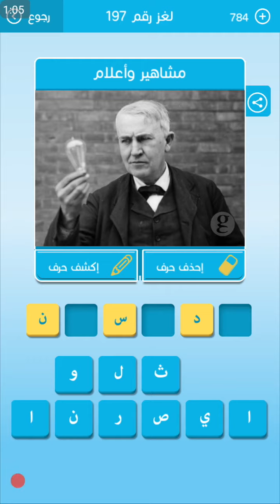لغز 197 رشفة / البلد التي تسمى بلد البراكين 9 حروف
لغز 190 رشفة / من انواع القصائد في الشعر العربي
/ ثاني دولة سياحة بأوروبا من 7 حروف  لغز 192 رشفة
 لغز 193 رشفة / في اللغة بمعنى الهلاك و الخسران
لغز 194 رشفة / تلميذ افلاطون من 5 حروف
/ العنصر الأساسي الموجود في الشمس   لغز 195 رشفة
/ اذا بلغ الفطام لنا صبي تخر له الجبابرة___ لغز 196 رشفة
/ اول من مشي على سطح القمر من 9 حروف   لغز 198 رشفة
حلول_ العاب     كلمات_ متقاطعة     لعبة_رشفة  المجموعة_الثانية_والعشرونر
حلول_ألغاز  حلول_ألعاب   ألعاب_الأندرويد    كلمات متقاطعة_رشفة

حلول_ العاب     كلمات_ متقاطعة     لعبة_رشفة  المجموعة_22